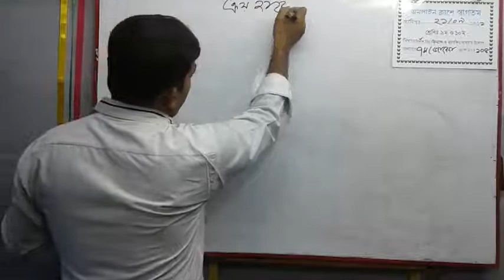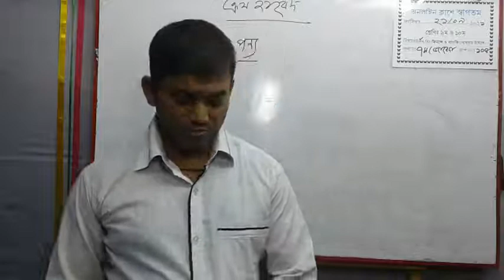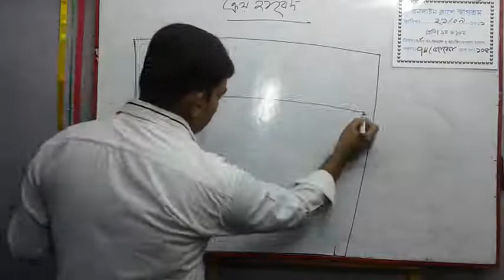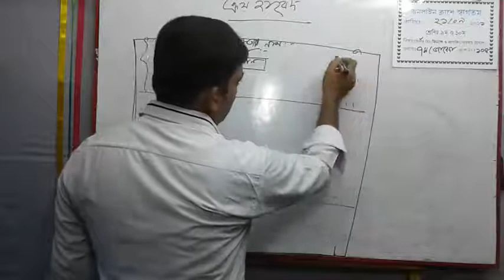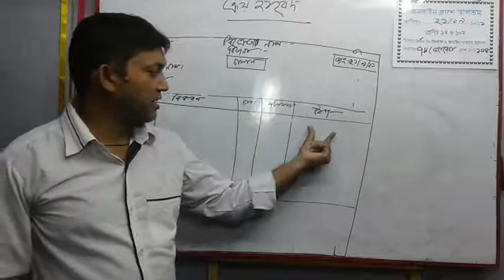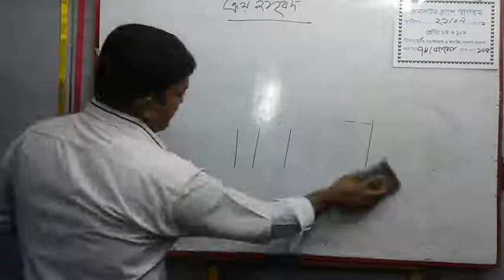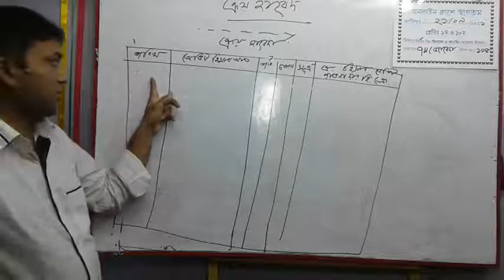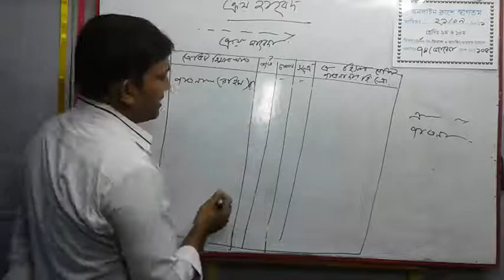শ্রেণি-৯ম ও১০ম,হিসাব বিজ্ঞান-অধ্যায়-৬(জাবেদা)10000000 809173119760469 2994497019347860862 n